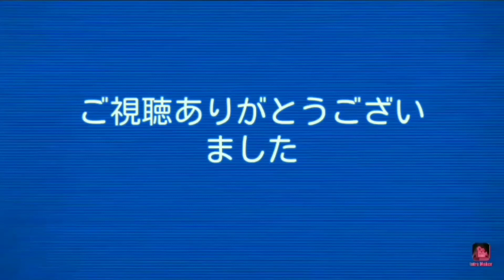【にゃんこ大戦争#54】まどかマギカ確定ガチャ(新キャラ有り)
たくさん超激レア出て(´；ω；`)良かったら他の動画も見てね